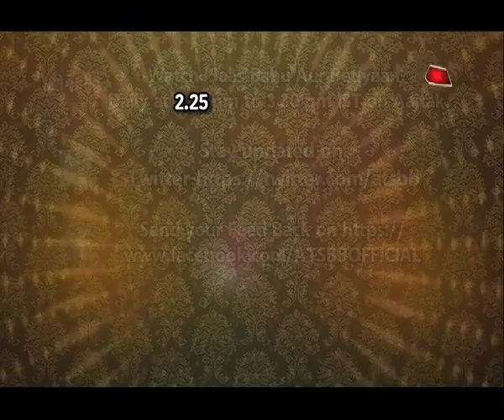Ishq Mein Marjavan: Deep & Aarohi's KISS!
Checkout this romantic scene of Ishq Mein Marjavan where Aarohi kisses Deep..